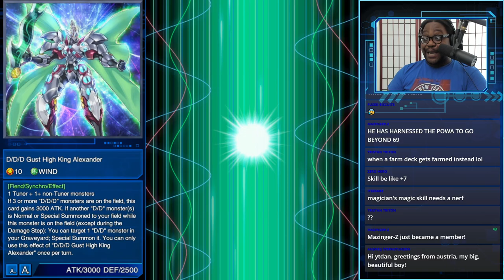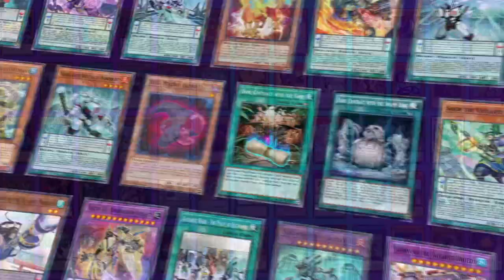Defeating the Raging Pendulum, New Skill Unleashed! | Yu-Gi-Oh! Duel Links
Pre-order a signed copy for yourself or a friend 0:00 Start
0:12 Decklist
0:32 Duel

🔥 Welcome to YTDan Legendary Duelist, the ultimate destination for Yu-Gi-Oh! Enthusiasts! Join me, an ordinary man on an extraordinary mission to become the Greatest Duelist of all time! 💪